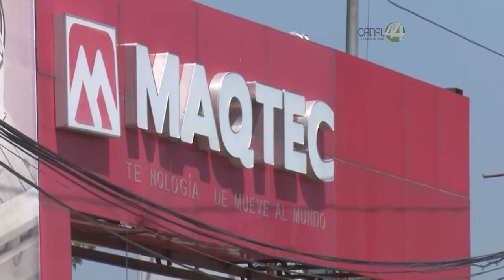Caso de motoconformadoras inservibles empantanado, acepta Contraloría del Estado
A ocho años de que inició la investigación por la presunta compra irregular de maquinaria en la Secretaría de Desarrollo Rural (Seder) en el Gobierno de Emilio González Márquez, el caso está empantanado.

La coordinadora general de Proyectos Estratégicos, de la Contraloría del Estado, Verónica Batres reconoció que las acciones legales emprendidas hasta ahora no han rendido resultados para castigar a los responsables.